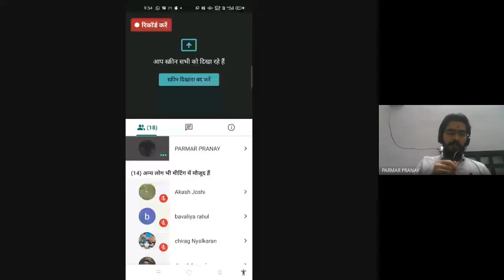LDCE Katha (Anupam Swami)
Sahjanand Yuvak Mandal is a group which Organizes LDCE Katha. This group is dedicated to Swaminarayan Mul Sampraday (Original). This Mandal Orgainzes Satsang sabha every Thursday. The mandal is started by the students of L. D. College of Engineering. Haribhakts from Both Desh Gadi (Vadtal Desh and Ahmedabad Desh) remains present in Sabha and in all the other religious activities. Saints from various dhams use to perform Katha Varta (Lecture) in the Sabha. The Motive of the Mandal is to create unity in Mul Sampraday. These Sabha is getting Organized on every Thursday through the medium of the application (GOOGLE MEET). If you want to join the mandal then you can join the whatsapp group. The link is below: